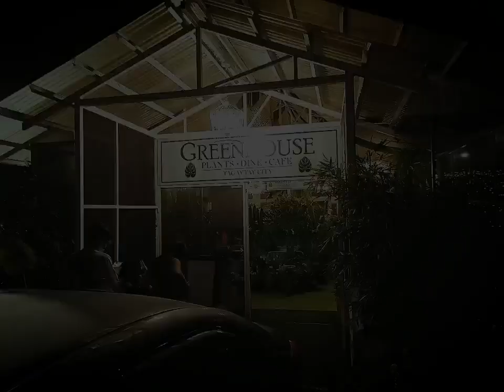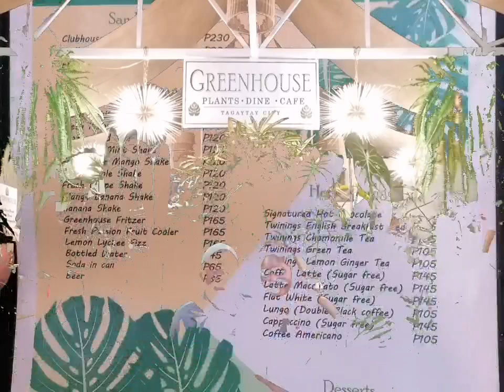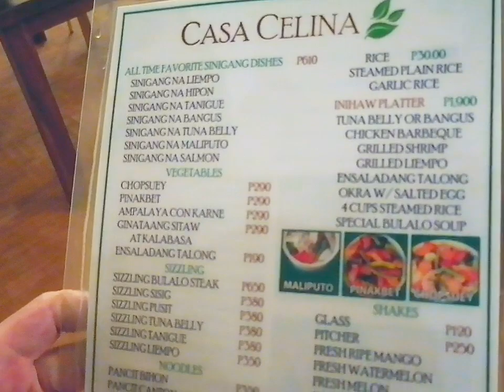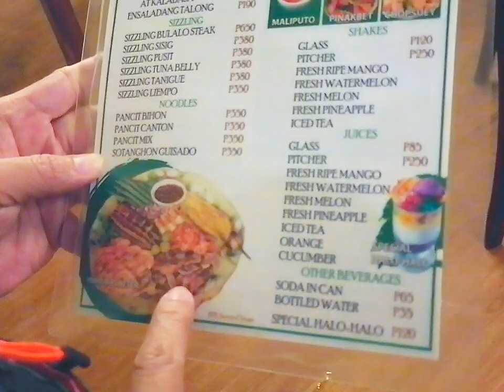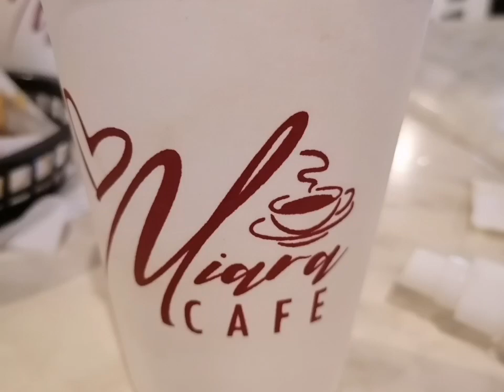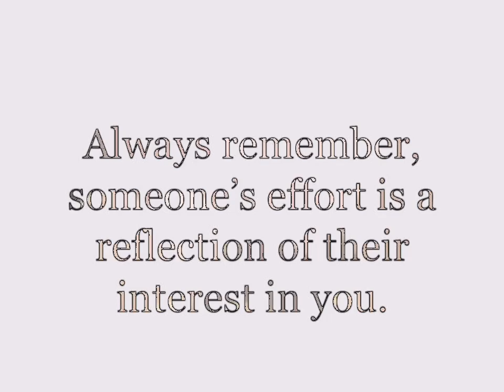Our Valentines day new normal | Green House Tagaytay | Sip n Brew Miara Cafe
To all plantitas and plantitos come and visit  niyo na ang resto na ito! Hali na kayo dito sa tagaytay!

Sarap tumambay dito while drinking milk tea or coffee while chika chika with friends. Ganda ng view sa morning.